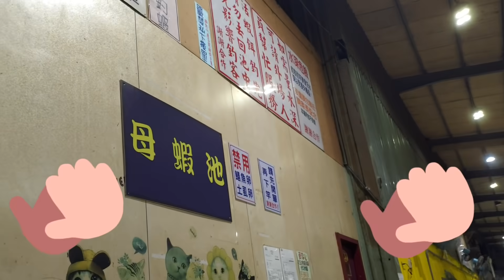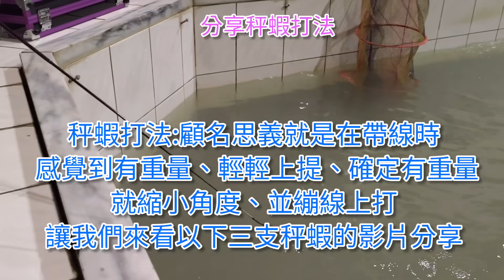《恩威釣蝦趣12》新手必看/蝦米~ 新北竟然有3小時350元釣蝦場/還實秤加放10 斤蝦耶！/秤蝦打法分享/王者天平包組裝說明…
恩威釣蝦趣 秤蝦打法。 王者天平組 新手省錢練釣的好地方~

音樂家: @iksonofficial